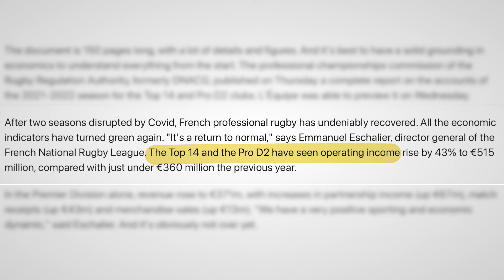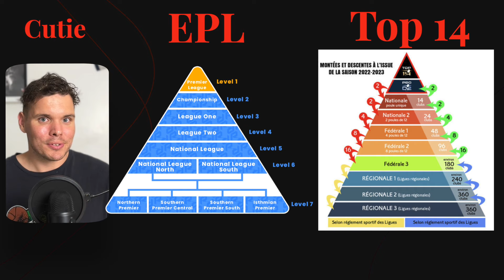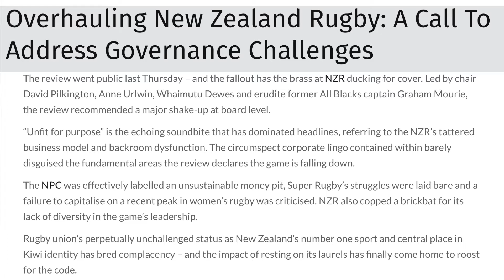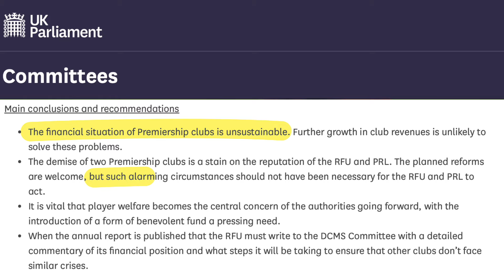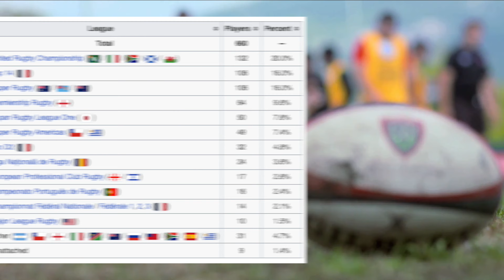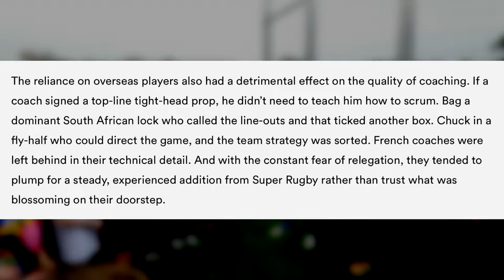France's Top 14 is so far ahead of the world...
Frances domestic club competition has seen more success than any other nation. More money, more teams and the highest number of players at the Rugby World Cup compared to every other nation.

Let's dive into their structure and find out exactly how the French have been so successful, in an area where most countries struggle.

Hope you enjoy this video. If any issues please make contact with me.